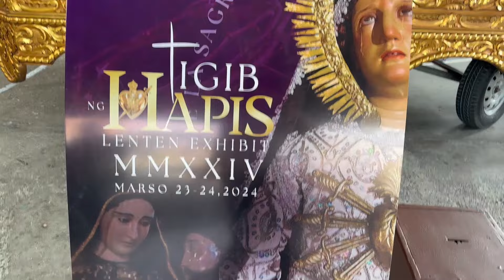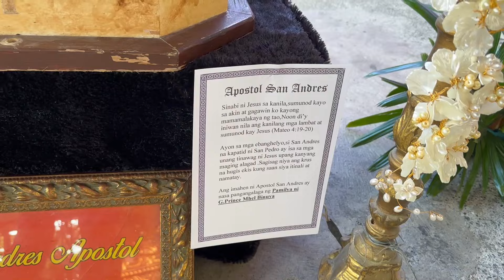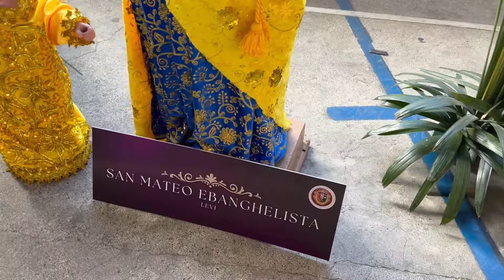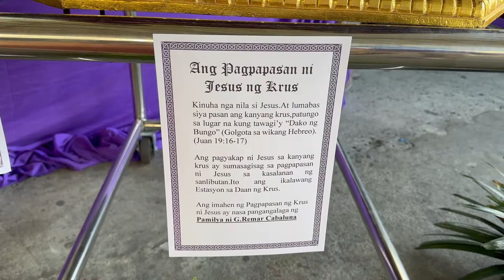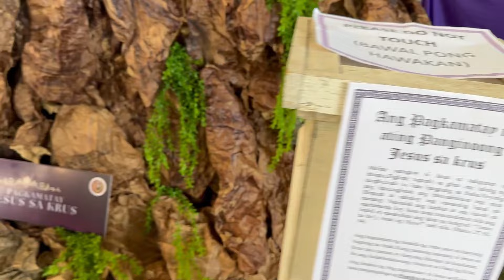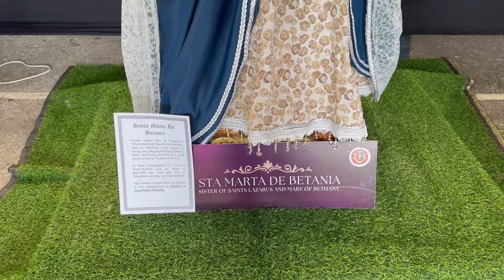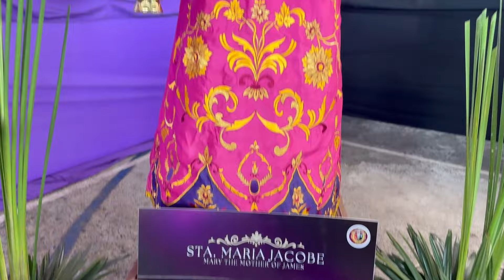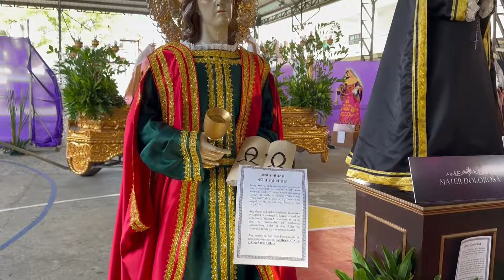Lenten Exhibit At San Juan Bautista Parish, Calumpit Bulacan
I was invited by one of the Parishioners to see and visit their lenten exhibit at the Parish of St. John the Baptist. JM and I went there! Have a blessed Holy Week ASAL Adventure! keep safe! Ciao!